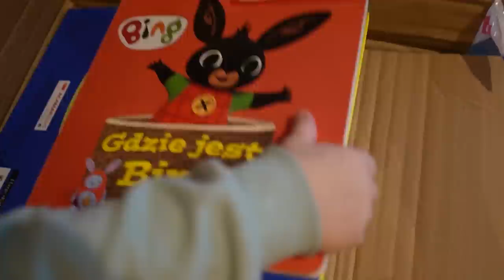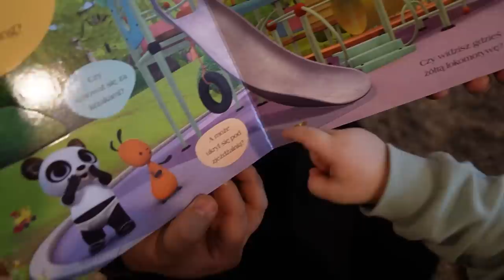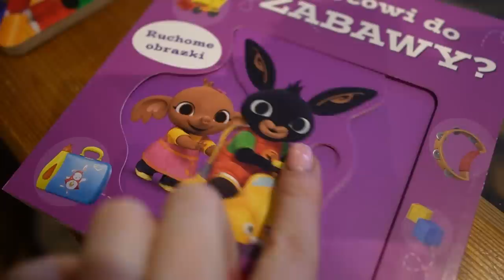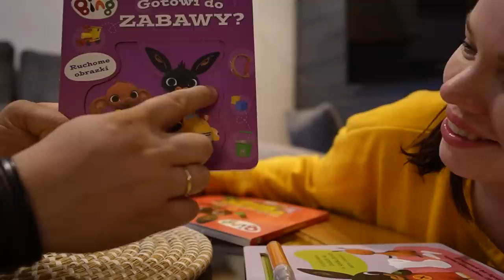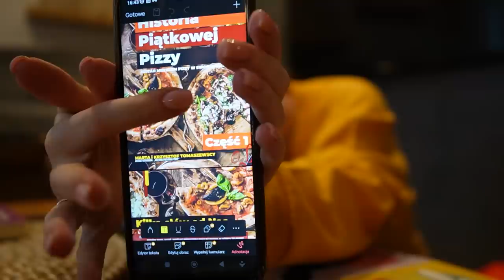Jak naprawić CIEKNĄCY Ekspres | Kolejna Awaria po Gwarancji | Ciekawe książeczki dla dziecka #283